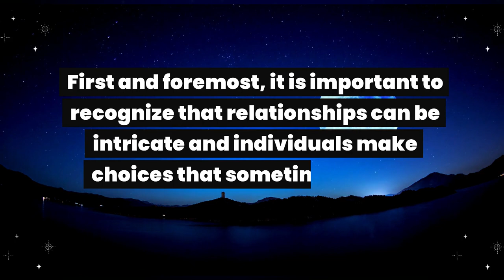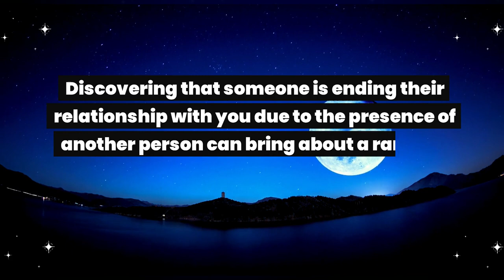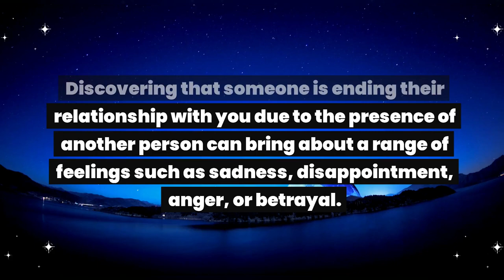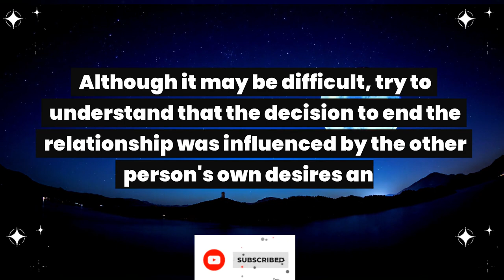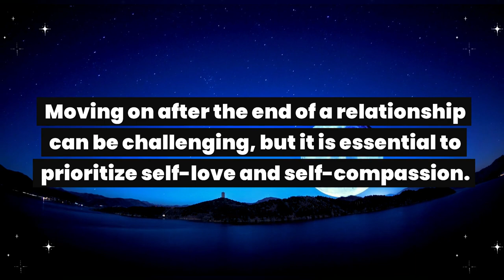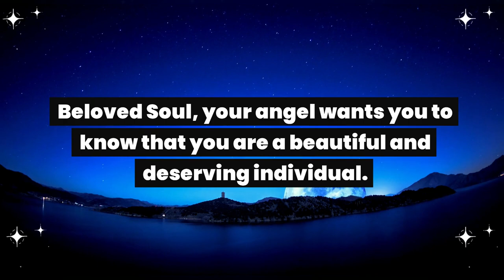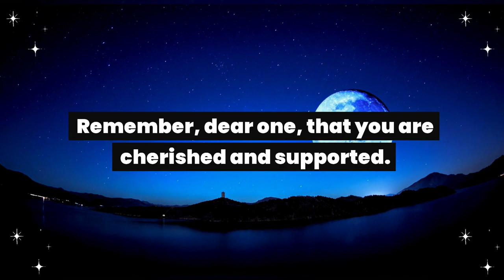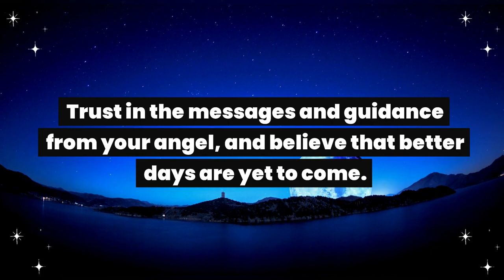Angel message: Someone's relationship with you is coming to an end due to a famous person...